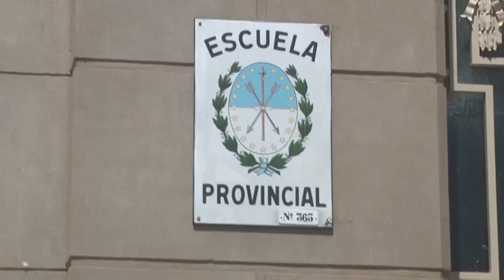Mariel Bertossi - Directora Escuela Sarmiento N° 365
La institución recibió $545.000 del Gobierno Pcial.